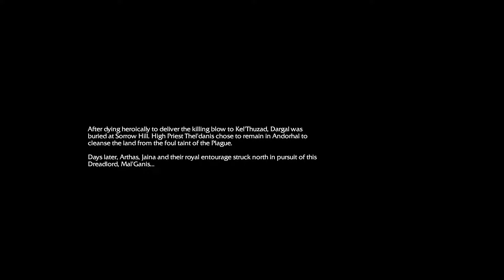Warcraft 3 Re-Reforged - Scourge of Lordaeron - 4 The Cult of the Damned (Hard)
Warcraft 3 Re-Reforged is a custom campaign based on the original campaign with more cutscenes on voice acted sections of the game and some re-imaginated maps, it was made by Insanemonster.

Warcraft 3 Reforged was made by Blizzard Enterteinment.